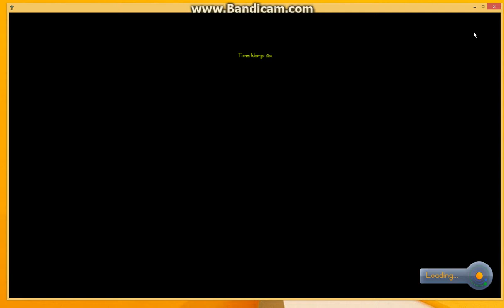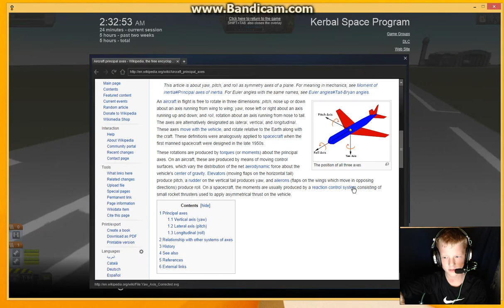Kerbal Space Program: buggy boats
Hi everyone please comment of what you thought of this it would make me really happy and how I can improve. SORRY FOR MY DESKTOP SHOWING it wouldnt show anything in the previews
                  What is Kerbal Space Program?
      Kerbal Space Program is a sandbox/campaign game that you build rocketships and/or make planes, however there is a little bug with the intakes... If you put enough on the bottom of your "ship" then it will float.

Sorry for the long way to the water just wanted to show you my way that almost always works.